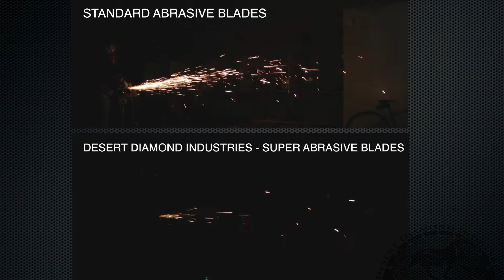Safety Blade Grinder/Cutter Demo Video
The Safety Blade Grinder/Cutter grinds anything, including steel and other ferrous metals, and does it with less sparks than abrasive discs and without contaminating welds. They're also solid steel, so they won't shatter or emit hazardous silicon carbide dust like abrasives, keeping grinder operators safe and healthy. Find out more today.